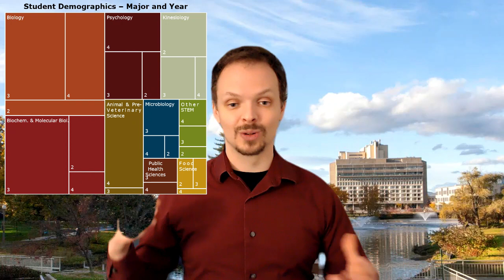What do I expect you to know